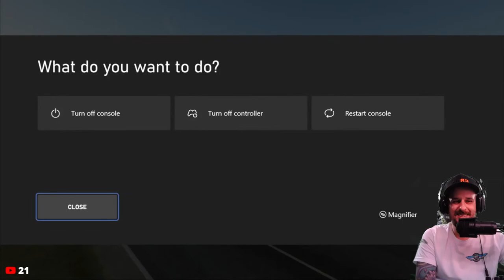Bunker Squad's Amazon Group Flight Sat, Nov, 11th 6:00pm CST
**🛩️ MSFS 2020 GROUP FLIGHT 🛩️**

Join us for an exhilarating adventure in the virtual skies of Microsoft Flight Simulator 2020! We'll be soaring through the East US server, embarking on a thrilling journey over the lush landscapes and challenging terrain of the Amazon River.

**Flight Details:**
- **Departure:** SBMN Ponta Pelada
- **Destination:** SWKO Coari

**Aircraft:**
Feel free to choose your preferred plane for this expedition! While we'll primarily be flying bush planes, any aircraft is welcome. The goal is to enjoy the journey together, so bring your favorite flying machine and let's create unforgettable memories.

**Flight Route:**
Our scenic route will take us over the majestic Amazon River, offering breathtaking views of the dense rainforest and winding waterways. Prepare for an immersive experience as we navigate through this unique and diverse ecosystem.

**Communication:**
Open voice chat will be available throughout the flight, fostering camaraderie and enhancing the overall experience. Share your aviation stories, exchange tips, and enjoy the company of fellow virtual pilots.

1. Set your MSFS 2020 to the East US server.
2. Choose your preferred bush plane or any other aircraft.
3. Depart from SBMN Ponta Pelada at 6:00 PM CST.
4. Enjoy the scenic flight over the Amazon River.
5. Land at SWKO Coari to complete the journey.

**Note:**
This is an inclusive event, and pilots of all skill levels are welcome. Whether you're a seasoned aviator or a beginner, join us for an evening of fun and exploration. We look forward to seeing you in the virtual skies on Saturday, November 11th!

**Get ready to soar and experience the wonders of the Amazon together! 🌍✈️**